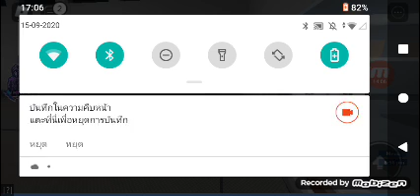เล่นเกมroblox map โจรกับตำรวจ